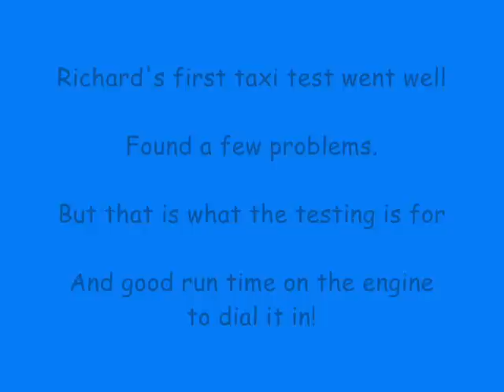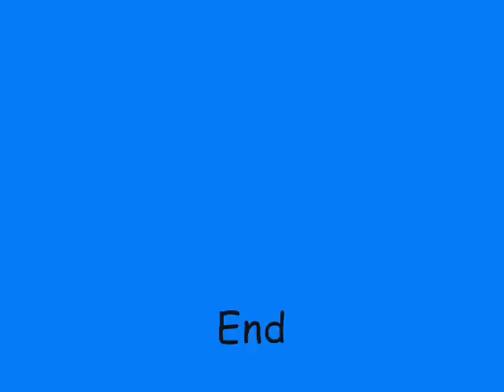Hyder 2nd Annual flyin 2012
Hyder-2nd-Annual-fly-in-2012
Weedhopper Gathering in the desert